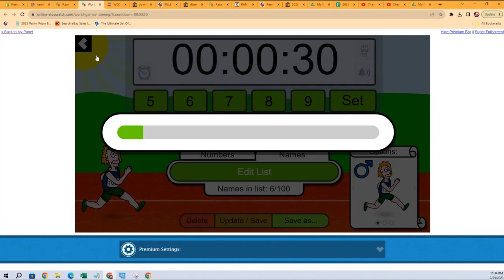Filler A for 23SPXHOCK101